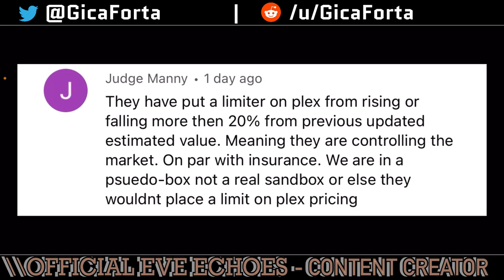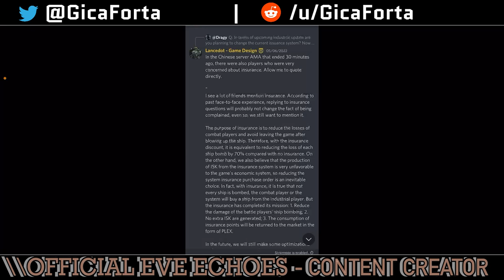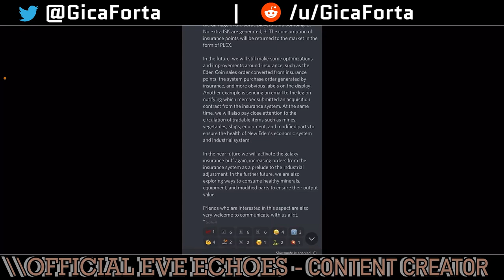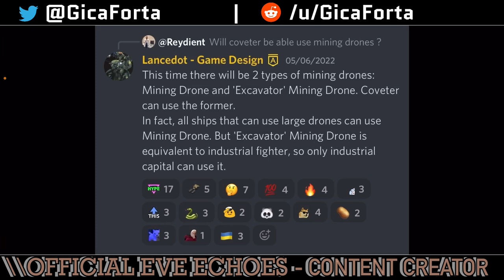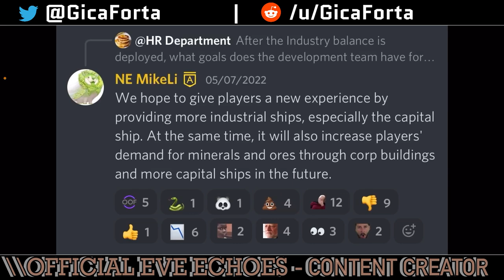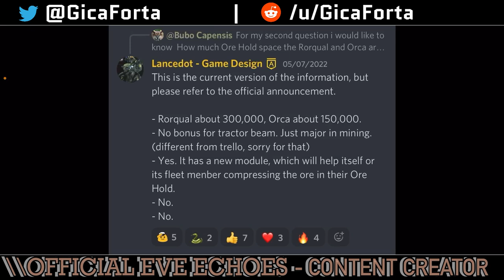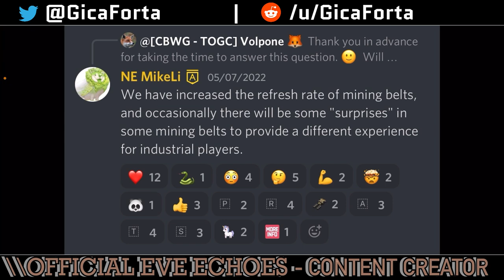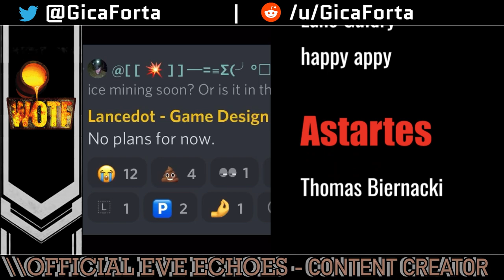DEV AMA Highlights & Review | The EVE Echoes Podcast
In today’s podcast we review the DEV AMA Highlights and try to figure out what are the devs thinking and what type of quality can we expect from the upcoming industry update

Timeline:
[00:00] Giveaway Winners
[04:46] DEV AMA Review
[23:24] The Community Question of the Week